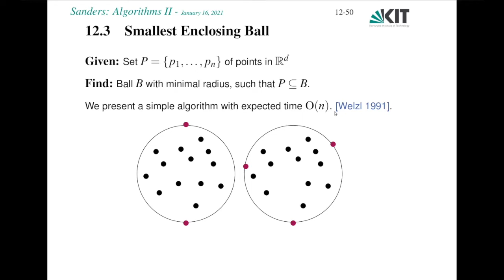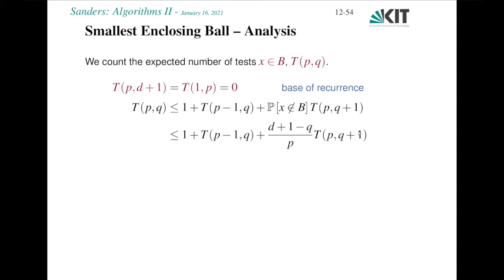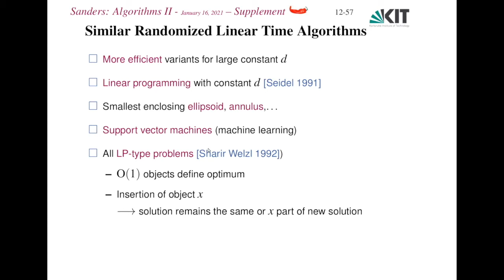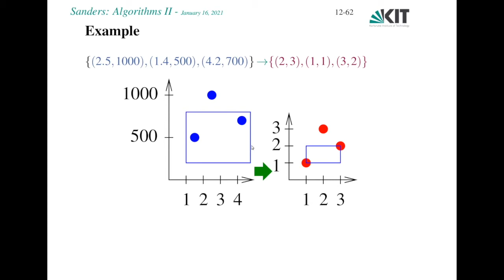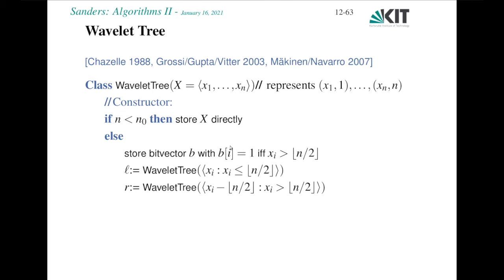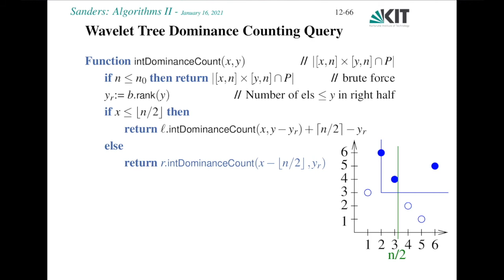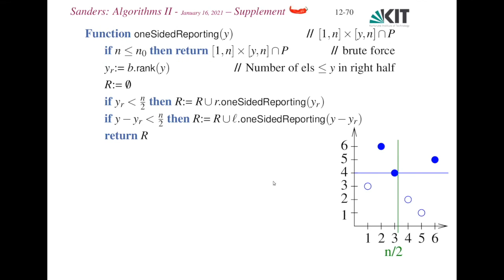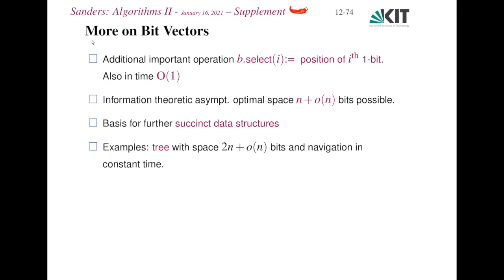A2_14: Computational Geometry_II